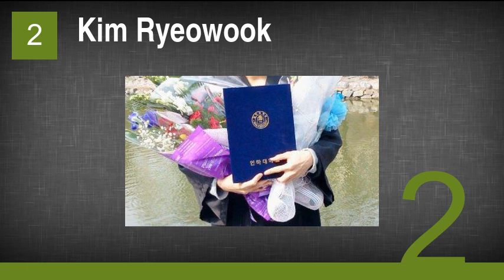College Graduate Kpop Idols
14. Zico
13. Choi Siwon
12. Dong-woo
11. Kim Sung-kyu
10. Hoya
9. Lee Sung-yeol
8. Woo-ri Go
7. Lee Seung-gi
6. Nam Ji-hyun
5. L
4. Seohyun
3. Hongbin
2. Kim Ryeowook
1. Im Yoona